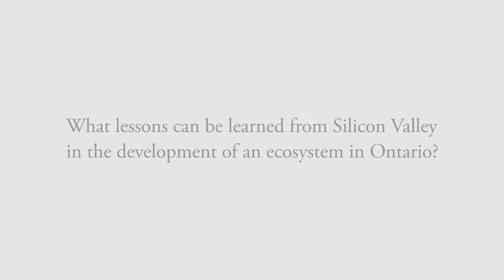McMaster University: Innovation from Excellence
We talk to McMaster Engineering alumni in Silicon Valley about what Ontario needs to create a successful innovation ecosystem and how McMaster prepared them for life in the world's tech hotbed.